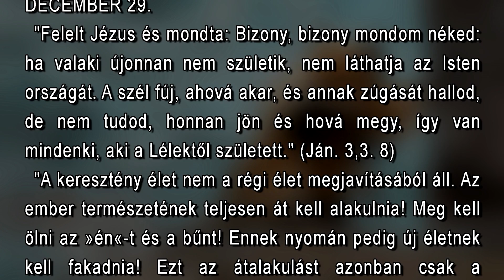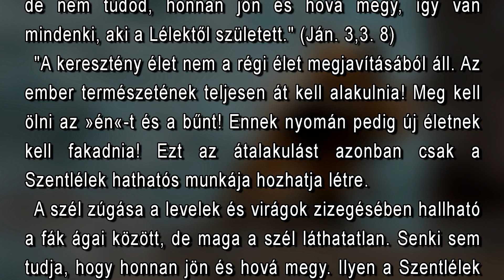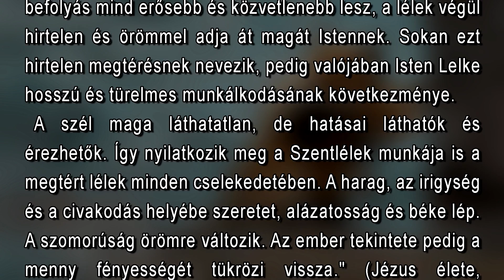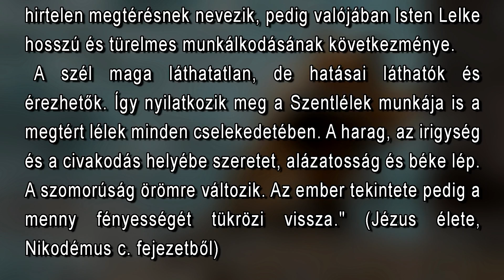December 29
"Felelt Jézus és mondta: Bizony, bizony mondom néked: ha valaki újonnan nem születik, nem láthatja az Isten országát
 A szél fúj, ahová akar, és annak zúgását hallod, de nem tudod, honnan jön és hová megy, így van mindenki, aki a Lélektől született." (Ján. 3,3. 8)